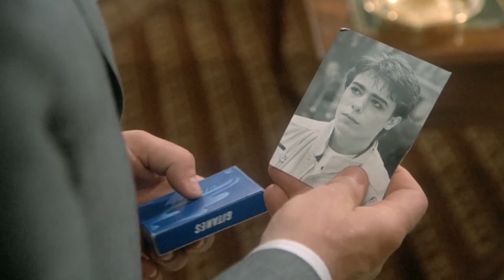Vladimir Cosma - «Тема Тристана» из фильма «ПАПАШИ»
Композитор - Владимир Косма,
«Тема Тристана» (Thème de Tristan) из фильма «ПАПАШИ» (Франция, 1983),
режиссёр Франсис Вебер.